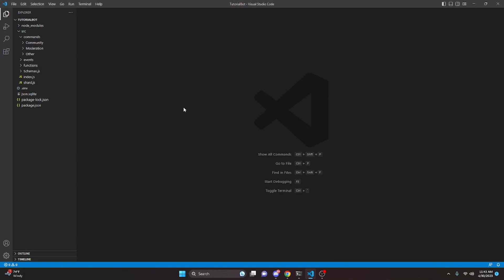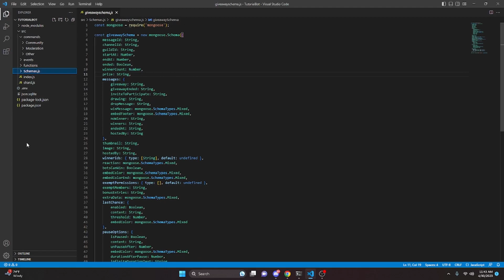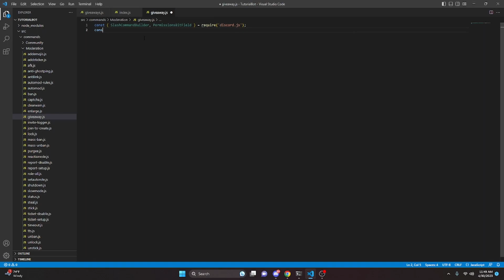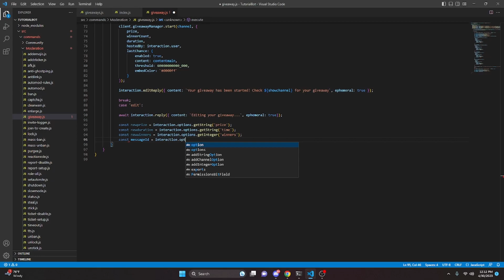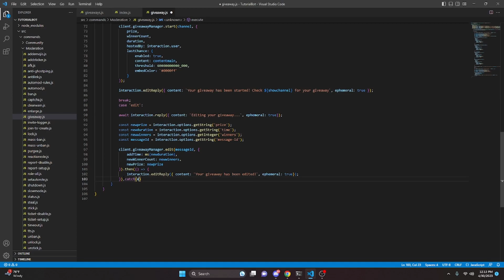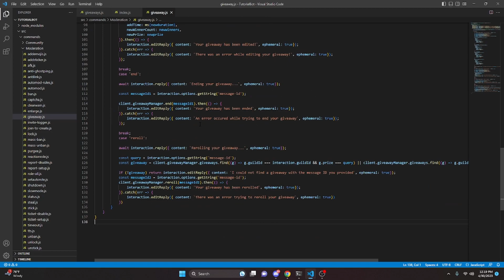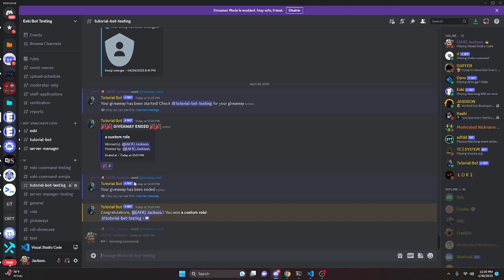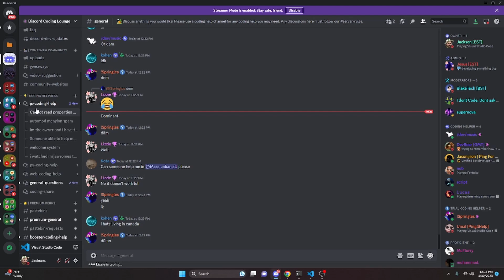How to make a GIVEAWAY SYSTEM for your Discord Bot! || Discord.js V14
This is how you can make an advanced giveaway system/command for your discord bot!